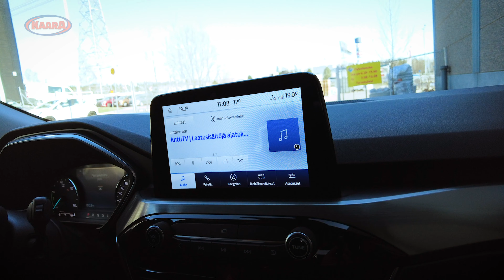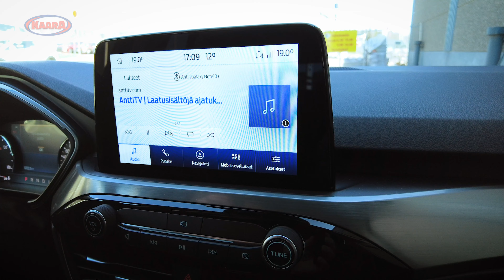KaaraTV Magazine - Uutiskommentti: Mercedes-Benz EQS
kaaratv autoantti kotimainenautoiluohjelma KaaraTV Magazinen ensimmäinen numero on ulkona. Huhtikuu 2021. Sisältö: Koeajot: Mustang Mach E ja Cupra Formentor. Parivertailu: BMW 320i vs. Volvo S60. Uutiskommentti: Mercedes-Benz EQS. Kolumni: Tesla muutti automaailmaa pysyvästi. Tarinoita tuotannosta: Miten yhteistyömme Peter “Petsku Geitelin kanssa alkoi? Minkä ostaisin? C-segmentin farmarit. Uutinen: Biopolttoaineiden jakeluvelvoite huolestuttaa kovasti ABC:n ketjujohtaja Harri Tuomaalaa Uutiskommentti: Mercedes-Benz EQS - sähköautoilun uusi lippulaiva?

Toimitan, tuotan ja kuvaan kotimaista autoiluohjelmaa ja autolehteä digitaalisia tuotteita jakelevassa AnttiTV-palvelussani.

Auto-ohjelmaani pääset seuraamaan KaaraTV:n arvosisällön jäsenenä ja KaaraTV Magazinen artikkeita pääset lukemaan ja kuuntelemaan tilaajana. Tule mukaan seuraamaan KaaraTV:n ja autotoimittaja Antti Liinpää autotarinaa.

KaaraTV:n arvosisällön jäsenalueella pääset katsomaan kaikki uudet autoiluohjelmani. Kategorioita on kahdeksan:

Uusimmat
Automerkit
Koeajot
Uutiset
Koostetut ohjelmat
Vinkit
Käyttötesti
Haastattelut
Katsojakysymys, videovastaus (Uusi, juuri lanseerattu!)

Jos olet kiinnostunut autoiluohjelmistani ja koeajoraporteistani, tule mukaan KaaraTV:n uuteen tarinaan!

Nyt uutena tuotteena tarjolla KaaraTV Magazine, jossa jaan autotietojani ja -kokemuksiani artikkeleina seitsemässä kategoriassa:

Koeajot
Vertailut
Minkä ostaisin
Uutiset ja uutiskommentit
Kolumnit
Vinkit
Tarinoita tuotannosta

KaaraTV Magazinen juttu on ääniohjelmat, joiden kulutus on kasvanut räjähdysmäisesti viime vuosina. Syystä. Ääniohjelmia eli podcasteja on kiva kuunnella missä tahansa, kuten lenkillä, kotiaskareissa, ruokaa tehdessä, kuntosalilla, autoa pestessä jne.

KaaraTV Magazinen on ensimmäinen suomalainen digilehti, jonka kaikki artikkelit ovat tarjolla myös äänitiedostoina. Eli voit lukea ja kuunnella KaaraTV Magazinen laadukkaita ja kiinnostavia autoilun artikkelita. Tervetuloa mukaan!

Joka kuukausi KaaraTV Magazineen päivittyy 10 uutta kiinnostavaa autoilun artikkelia ja niistä tuotettua ääniohjelmaa. Lämpimästi tervetuloa mukaan!